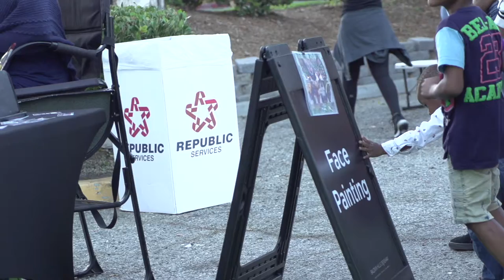BHC's Last Summer Movie Night a Huge Success!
Baldwin Hills Crenshaw hosted its final Summer Movie Night of 2019, showing Jumanji: Welcome to the Jungle! Hundreds from the local community came out to enjoy this FREE family-friendly event with thematic face painting, life-sized games, a huge bounce house, complimentary bottomless popcorn, fun giveaways, music by KDAY and delicious bites from South LA Food Trucks like Postcards, Happy Ice, Bleu Kitchen and Big Man Big Dogz.